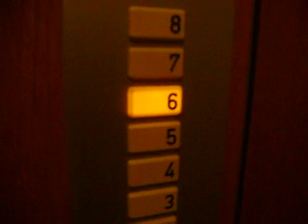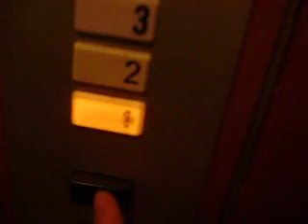Another Old KONE Traction elevator/lift, 1967